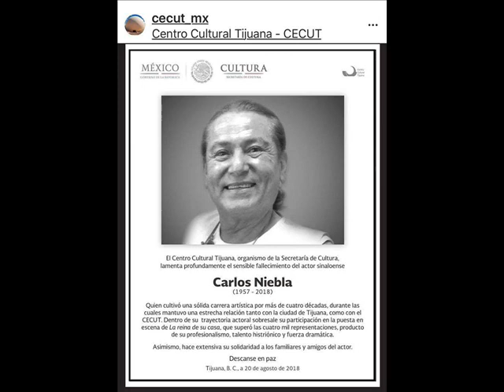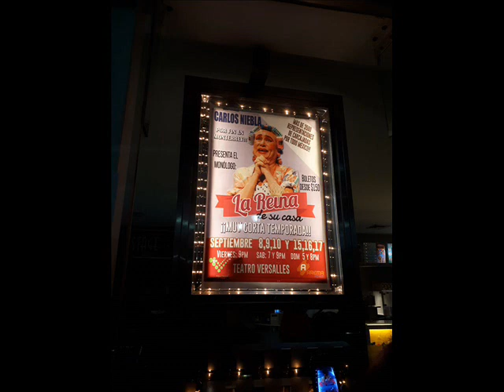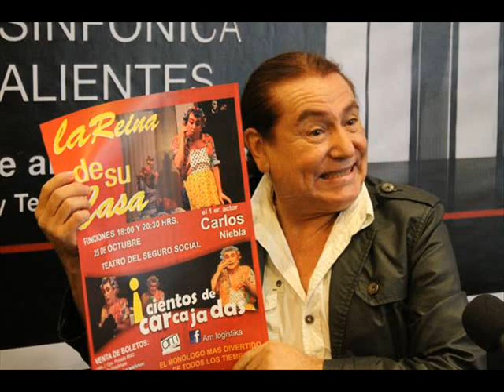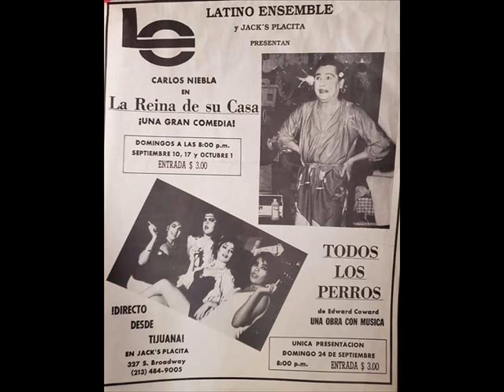Carlos Niebla en Cuéntame un Cuento con María Luisa Alcalá Parte 1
En memoria de esta gran actor, una entrevista que le hizo María Luisa Alcalá para su programa de radio por internet "Cuéntame un Cuento" Producción de Jan Carlos Aguilar, César Eduardo Romo y Suave Martínez.